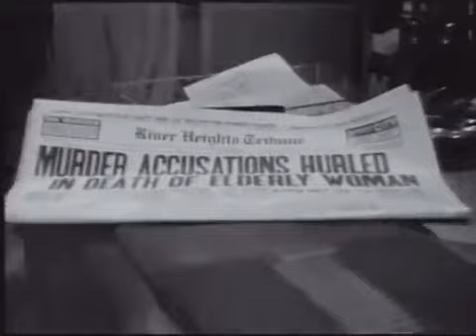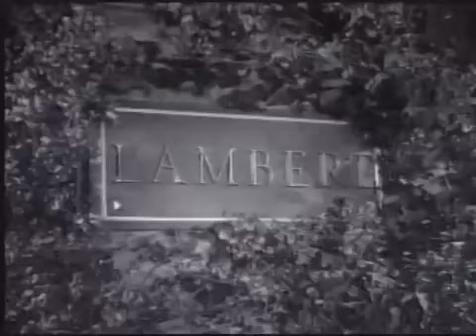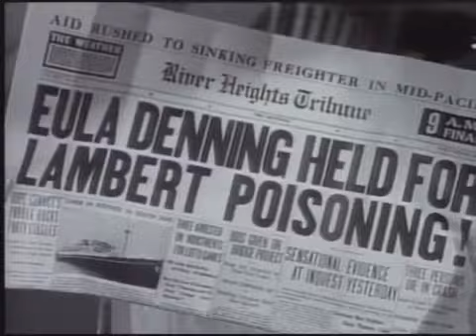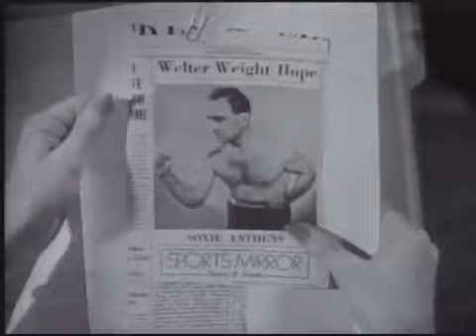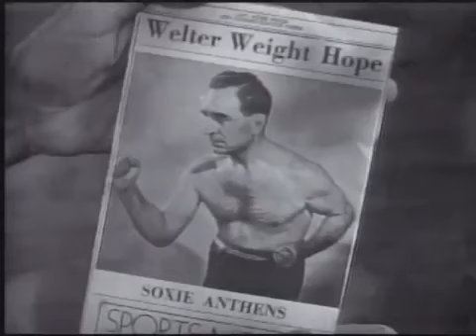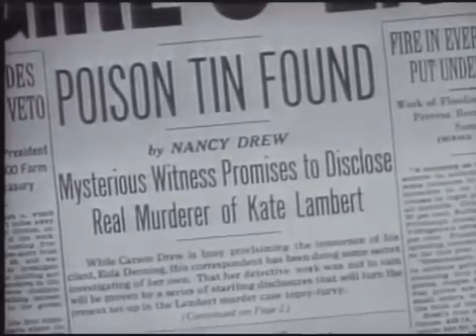Nancy Drew... Reporter (1939) [Comedy] [Crime]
Nancy Drew... Reporter is a 1939 American film directed by William Clemens and starring Bonita Granville, as Nancy Drew. Nancy Drew, competing in the local newspaper's amateur reporter contest, clears a girl named Eula Denning of murder charges.

Directed by William Clemens, produced by Bryan Foy, Hal B. Wallis and Jack L. Warner, written by Mildred Wirt Benson (stories) and Kenneth Gamet (screenplay), starring Bonita Granville as Nancy Drew, John Litel as Carson Drew, Frankie Thomas as Ted Nickerson, Mary Lee as Mary Nickerson, Dickie Jones as Killer Parkins, Larry Williams as Miles Lambert, Betty Amann as Eula Denning, Thomas E. Jackson as City Editor Bostwick, Olin Howland as Sergeant Entwhistle and Sheila Bromley as Bonnie Lucas.

Source: "Nancy Drew... Reporter" Wikipedia, The Free Encyclopedia. Wikimedia Foundation, Inc.. 21 June 2012. Web. 28 August 2012. .